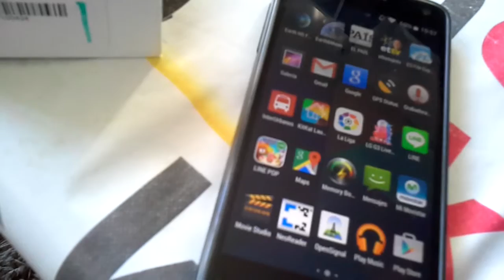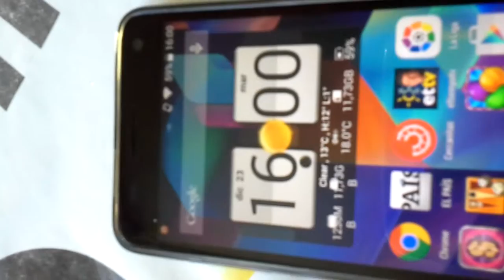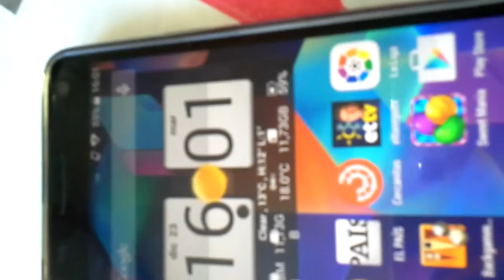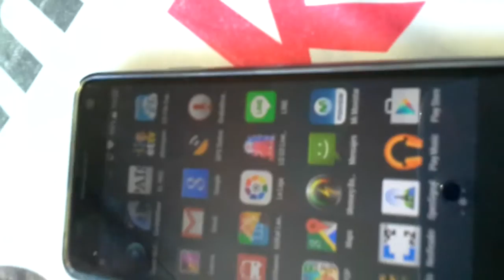Bq 5,7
Hoy te hablo del bq 5,7